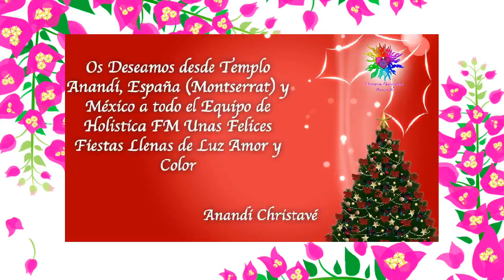59° Capítulo: PROGRAMA DEDICADO a las PREGUNTAS💢 de💖💜 LAS LLAMAS GEMELAS💛💚 Enero 2018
58° Capítulo, Jueves 28 de Diciembre de 2017: "PROGRAMA DEDICADO A LAS PREGUNTAS DE LAS LLAMAS GEMELAS" del PROGRAMA en HOLISTICA FM ARGENTINA "Desde los Inicios de un Divino Plan para la Unión de las Llamas Gemelas"

HORARIOS:
España: 7 p.m (19 hs)
Argentina: 3 p.m (15 hs)
México : 12 p.m (12 hs)

¡Conectemos!

 Canal de Danza: Maestra Anandi Christavé

Anandi Christavé